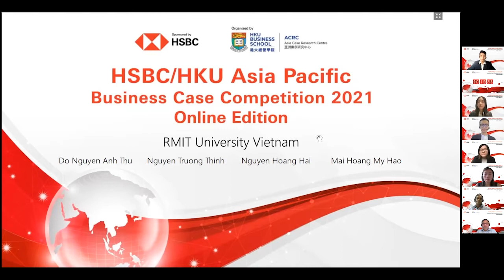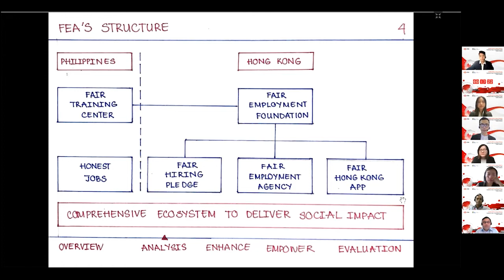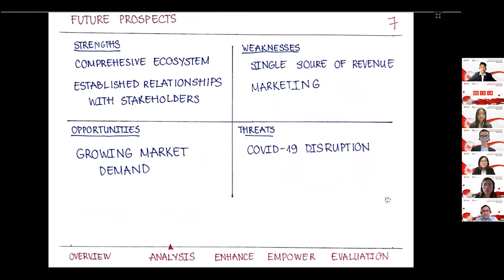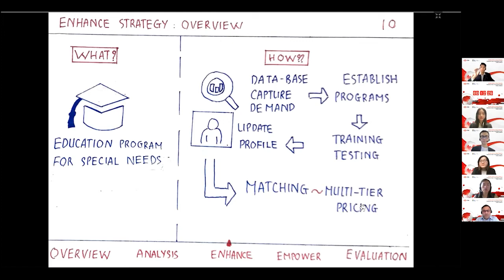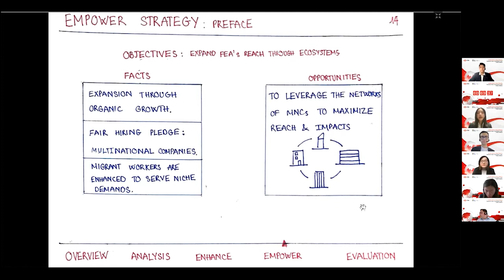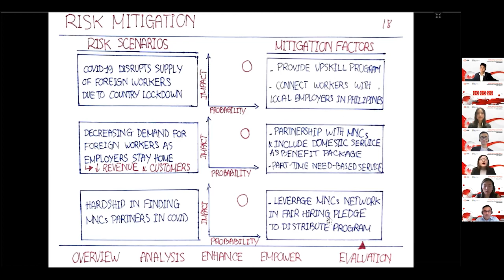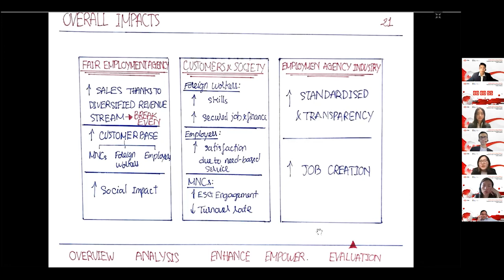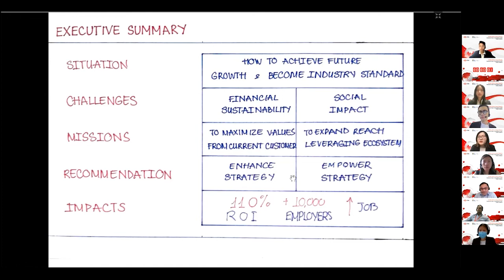2021 HSBC/HKU ASP Business Case Competition Round 2 - RMIT University